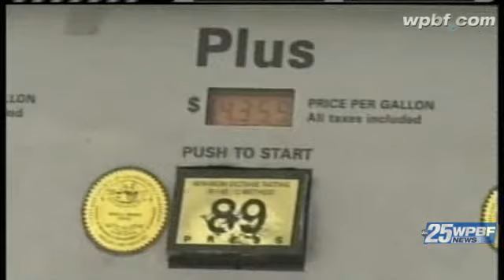Miami Students Excited To See President Obama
Miami students spoke to WPBF 25 News' Terri Parker after President Barack Obama spoke on their campus Thursday.